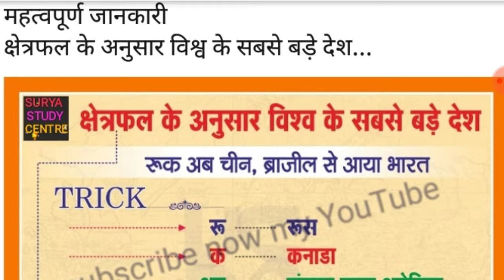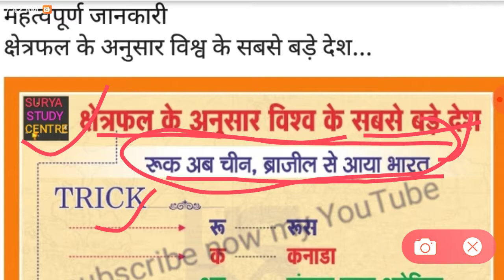Gk tricks by Suraj dubey sir ll क्षेत्रफल के अनुसार विश्व के सबसे बड़े देश/ for all competitive exa